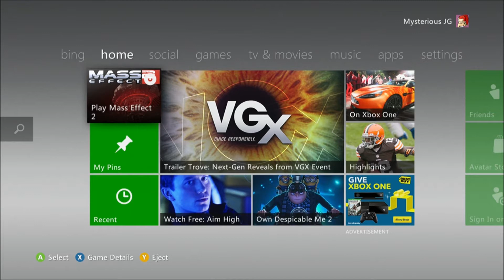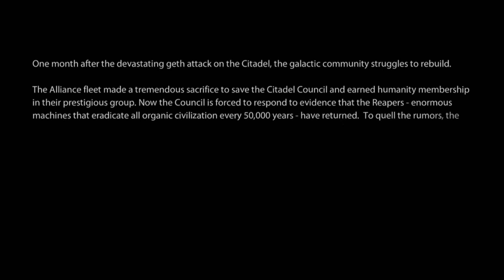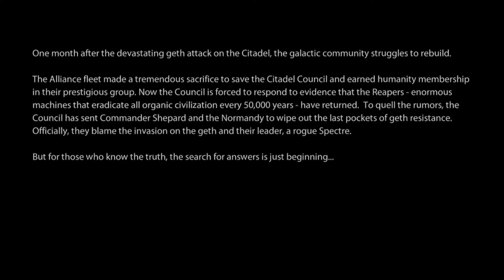Let's Play Mass Effect 2 001: Isn't it kinda early for a Critical Mission Failure?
We can rebuild him.  We have the technology.  We can make his dialogue blander, more stilted!